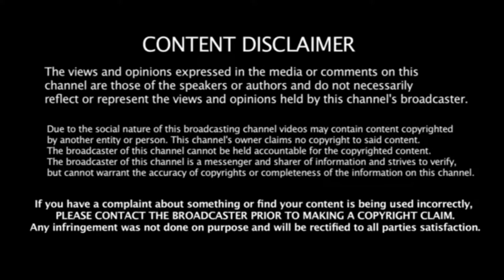BEAR FIGHT RULES || WHY DO? (Bonus footage)